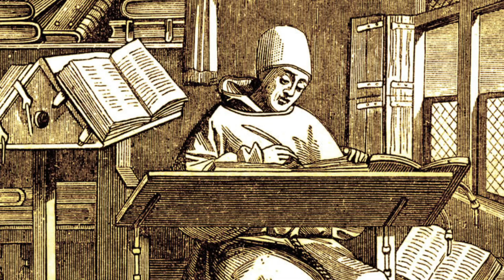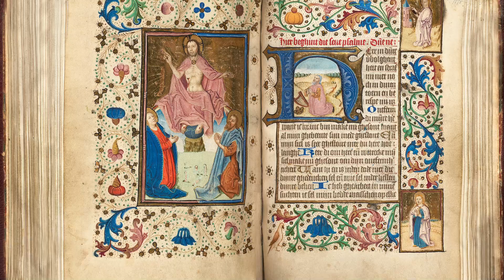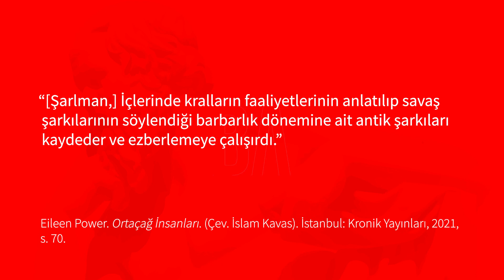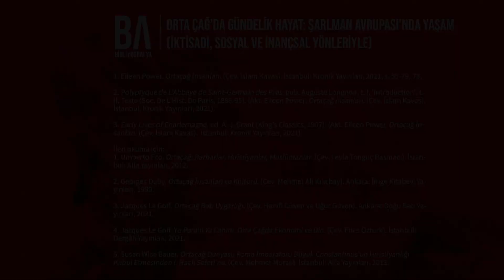Orta Çağ Avrupası'nda Yaşam: Orta Çağ'da Gündelik Hayat | Orta Çağ'da Yaşam (Şarlman ve Karolenjler)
Merhabalar, Bilig Academia'ya hoş geldiniz, ben Emrecan. Bu videoda, dokuzuncu yüzyılda, Orta Çağ'da, Frankların Kralı Şarlman zamanında yaşayan Bodo ve ailesinin günlük yaşamı hakkında konuştuk. Feodal Avrupa dönemindeki kayıtlardan ve bilhassa Saint-Germain Manastırı’nın Başrahibi Irminon'un manastır ve kilise kayıtlarından yola çıkarak o çağlardaki Hristiyan serflerin sosyal hayatı için önemli bilgilere ulaştık. Bodo ve ailesi hakkındaki bilgilere, "Vilaris" isimli başrahip adına tutulan kitaptaki bilgilerden erişebildik. Daha doğrusu, çalışmalarını naklettiğimiz Eileen Power'ın "Ortaçağ İnsanları" adlı kitabından ulaşabildik. Böylece o zamanlarda yaşamış insanların kültürleri, batıl inançları, ve yaşam pratiklerine dokunma fırsatı yakaladık. Bodo ve ailesiyle vergi verdik, tarla ve kiliseye gittik, çift sürdük, yün eğirip elbise diktik, dans ettik, gezgin ozanlarla şarkı söyledik, dedikodu yaptık, müstehcen şeyler konuştuk ve daha da önemlisi panayıra giderek doğunun zengin ipeklilerine dokunma fırsatı yakaladık.

Kaynakça
1. Eileen Power. Ortaçağ İnsanları. (Çev. İslam Kavas). İstanbul: Kronik Yayınları, 2021, s. 55-79, 78.
2. Polyptyque de L’Abbaye de Saint-Germain des Pres, pub. Auguste Longnon, t. I, ‘Introduction’; t. II, Texte (Soc. De L’Hist. De Paris, 1886-95). (Akt. Eileen Power. Ortaçağ İnsanları. (Çev. İslam Kavas).  İstanbul: Kronik Yayınları, 2021).
3. Early Lives of Charlemagne, ed. A. J. Grant (King’s Classics, 1907). (Akt. Eileen Power. Ortaçağ İnsanları. (Çev. İslam Kavas).  İstanbul: Kronik Yayınları, 2021).
İleri okuma için:
1. Umberto Eco. Ortaçağ: Barbarlar, Hıristiyanlar, Müslümanlar. (Çev. Leyla Tonguç Basmacı). İstanbul: Alfa Yayınları, 2012.
2. Georges Duby. Ortaçağ İnsanları ve Kültürü. (Çev. Mehmet Ali Kılıçbay). Ankara: İmge Kitabevi Yayınları, 1990.
3. Jacques Le Goff. Ortaçağ Batı Uygarlığı. (Çev. Hanifi Güven ve Uğur Güven). Ankara: Doğu Batı Yayınları, 2021.
4. Jacques Le Goff. Ya Paranı Ya Canını: Orta Çağda Ekonomi ve Din. (Çev. Enes Öztürk). İstanbul: Dergâh Yayınları, 2021.
5. Susan Wise Bauer. Ortaçağ Dünyası: Roma İmparatoru Büyük Constantinus’un Hıristiyanlığı Kabul Etmesinden I. Haçlı Seferi’ne. (Çev. Mehmet Moralı). İstanbul: Alfa Yayınları, 2013.

00:00 Giriş: Temel sorular
00:27 Başlangıç
01:01 Şarlman Avrupası'nda yaşam
03:50 Bodo ve ailesi
04:15 Bodo ve ailesinin bir günlük yaşamı
11:40 Sonuç, son ve kaynakça